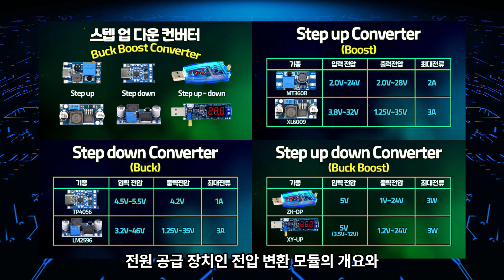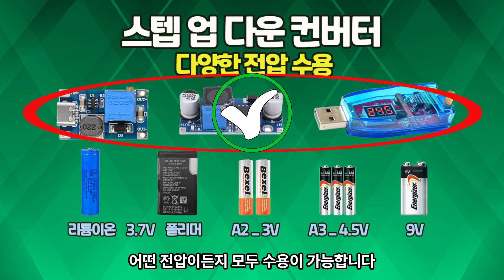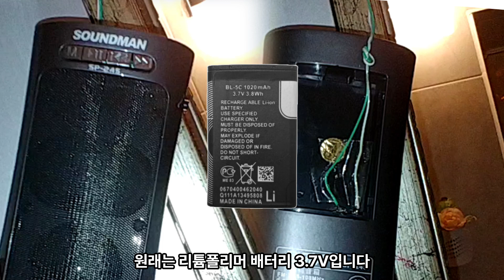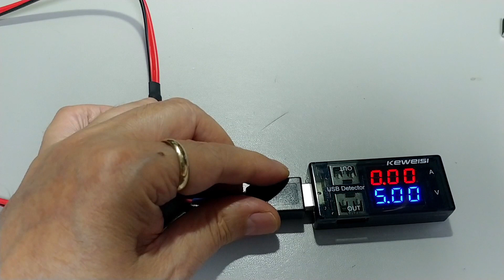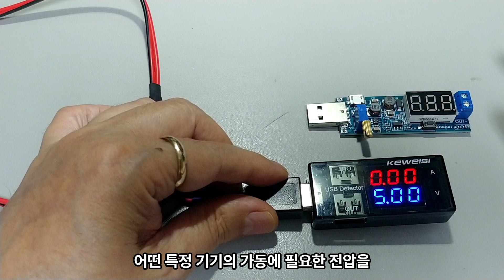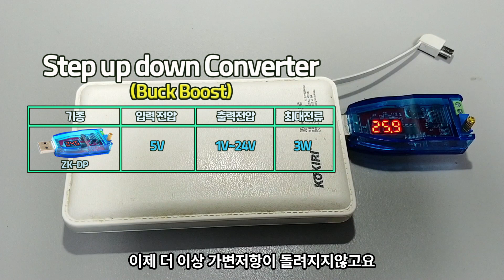스텝업, 스텝다운, 스텝 업다운 컨버터 활용법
전원 공급 장치 모듈  실 사용법